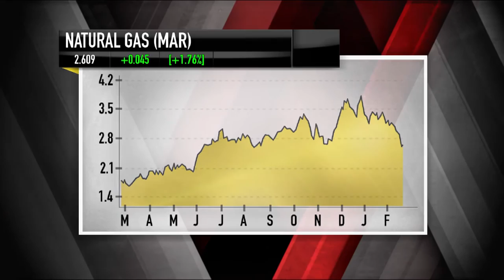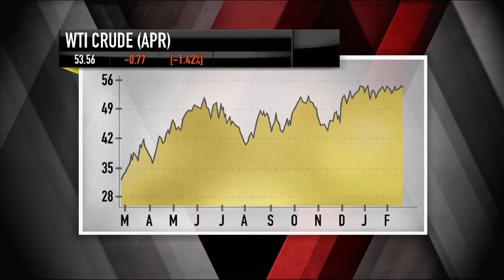Tellurian Chairman Charif Souki : Future Of Natural Gas | Mad Money | CNBC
Charif Souki is doubling down on the natural gas trend, bringing his new venture Tellurian public. Jim Cramer sat down with him to see where the newly-minted company's headed.